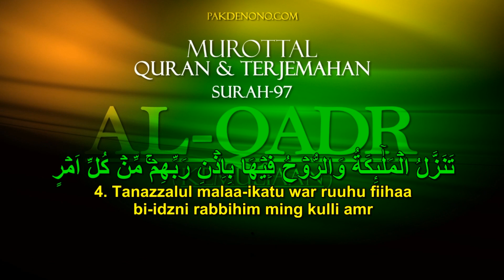Juz Amma dan Terjemahan Metode Ummi: Al Qadr Murottal Surah 97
Juz Amma dan Terjemahan Metode Ummi: Al Qadr Murottal Surah 97. Dilengkapi Subtitle huruf Arab, Transliterasi huruf Latin &  Terjemahan bahasa Indonesia.